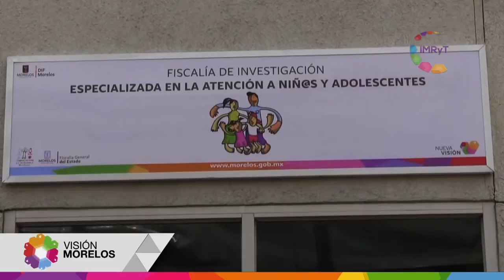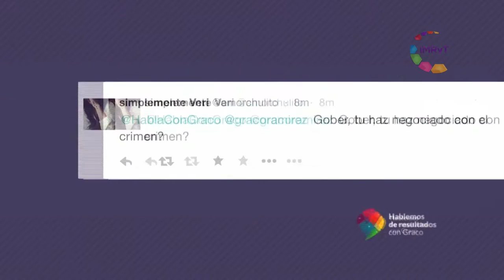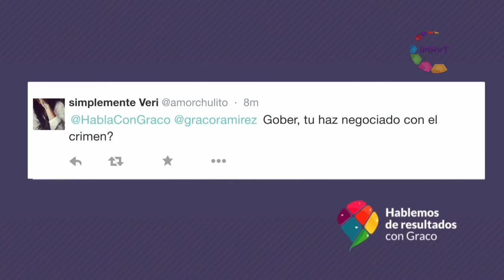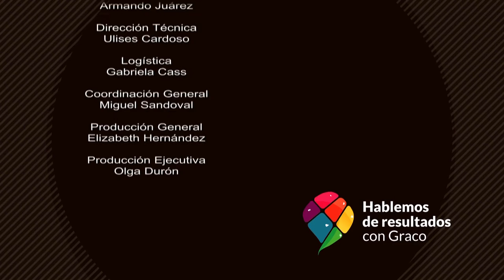Hablemos de Resultados con Graco - 9 de Febrero 2017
El gobernador de Morelos responde las inquietudes de la ciudadanía en temas de seguridad, en un diálogo frontal y abierto en el programa Hablemos de Resultados con Graco.